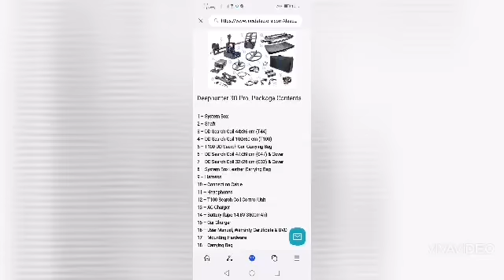4sale pinabenta makrodeephunter pro3D 315k orig price now 200k.iniwan NG koreano sa tao nya like new